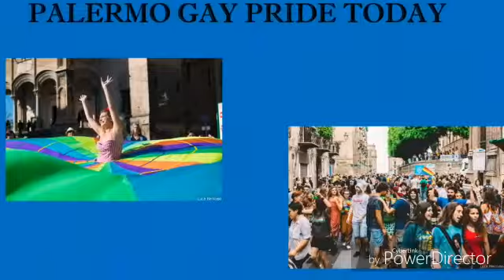First Gaypride in Palermo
Palermo school project on tolerance for the C3 meeting in the Netherlands